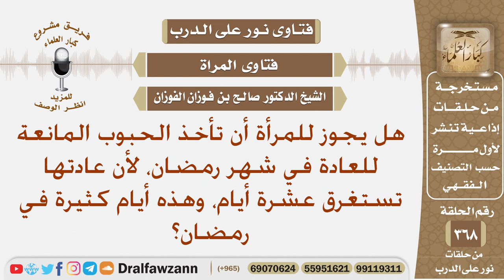هل يجوز للمرأة أن تأخذ الحبوب المانعة للعادة الشهرية في شهر رمضان؟ الشيخ صالح بن فوزان الفوزان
نص السؤال: هل يجوز للمرأة أن تأخذ الحبوب المانعة للعادة في شهر رمضان، لأن عادتها تستغرق عشرة أيام، وهذه أيام كثيرة في رمضان؟
السيرة الذاتية :
للاشتراك في قناة الشيخ صالح الفوزان

رئيس الفريق
لمشروع كبار العلماء